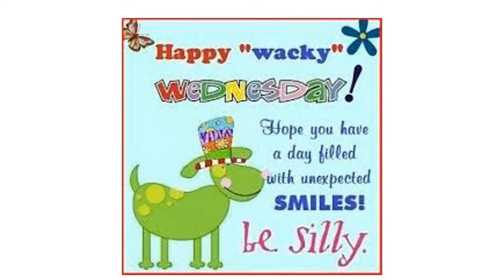Cedarwood Announcements November 4